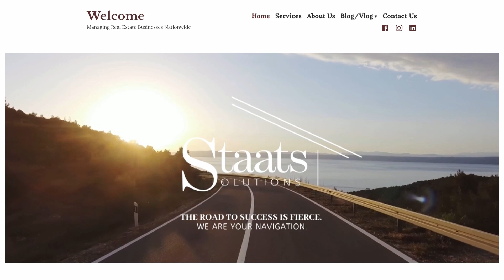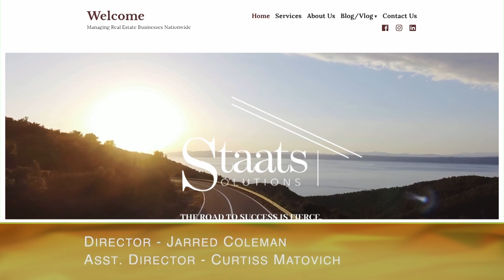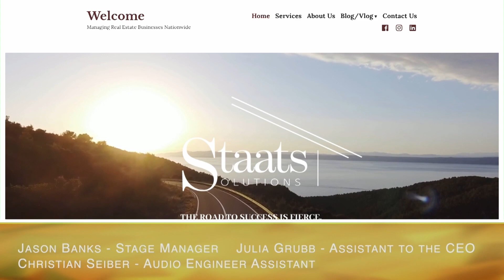America Trends Interview with Jennifer Staats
Learning how to scale your business. The need to delegate can be a difficult skill to learn. Delegating and letting go to free up your time to grow.